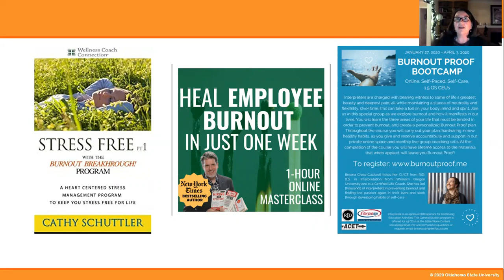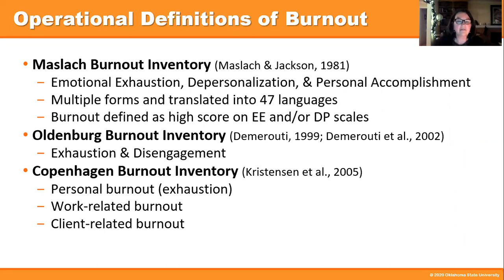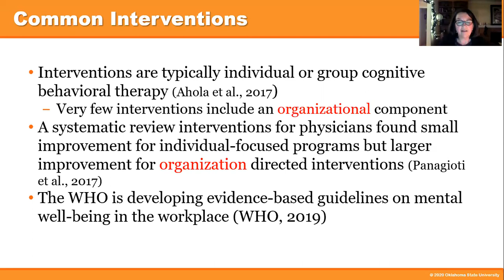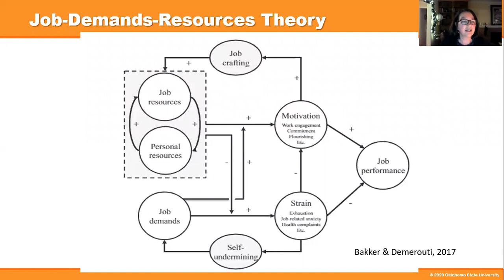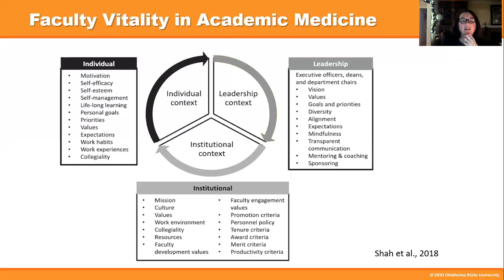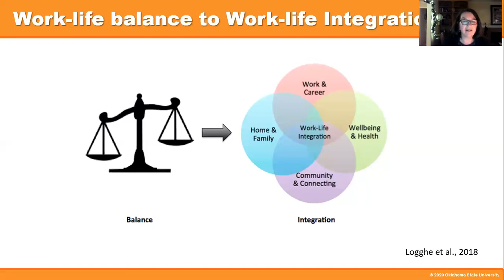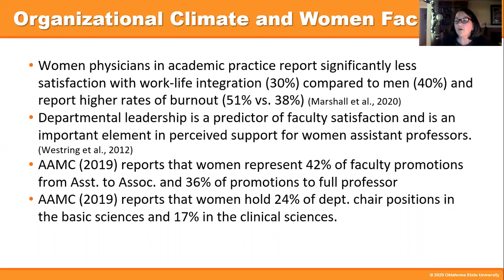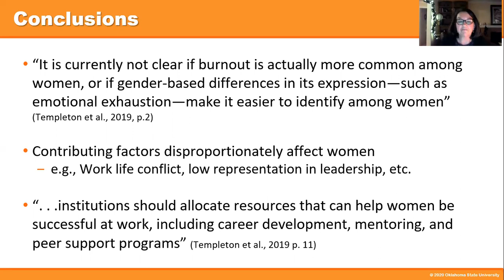RAISE ECHO for Early-Career Women Faculty: Session 2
The December 16, 2020 session of the Resources, Advice, Insight, Support, and Empowerment (RAISE) for Early-Career Women Faculty ECHO included a didactic presentation from Denna Wheeler PhD from the Center for Rural Health at Oklahoma State University on individual and institutional mitigators of burnout, followed by a lively discussion with senior-faculty panelists Joel Tsevat, MD, MPH, and Janet Williams, MD, FAAP on strategies for finding balance between life and career.